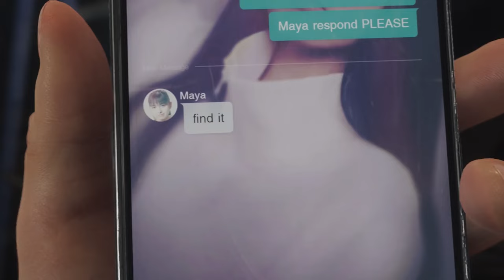Ne manquez pas les gros jeux annoncés du State of Play !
Il y a eu énormément d'annonces fait durant le STATE OF PLAY de Playstation ! Voici les jeux à retenir !
0:00 - INTRO
0:23 - Stellar Blade
1:16 - Judas
1:57 - Rise of the Ronin
3:04 - Death Stranding 2
4:09 - UNE GROSSE SURPRISE !
5:16 - Silent Hill : The Short Message
6:11 - Message important